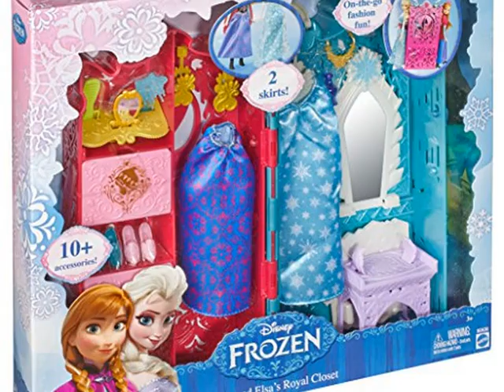Details Disney Frozen Dual Vanity Playset Top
Disney Frozen Dual Vanity Playset

The beloved royal sisters from the Disney movie Frozen now have a place to store their wardrobes and get ready for any adventure in the kingdom! This elegant, shimmering carrying case opens to reveal two closets - each themed in style and color to Anna or Elsa - plus a royal vanity to share. Features more than 10 accessories, including two skirts, combs, jewelry and shoes for each sister. Girls can clip the two dolls (sold separately) to the sides of the case for adventures on-the-go. It's fashion fun and storytelling play in one deluxe closet! Dolls not included. Ages 3 and older.
Toy